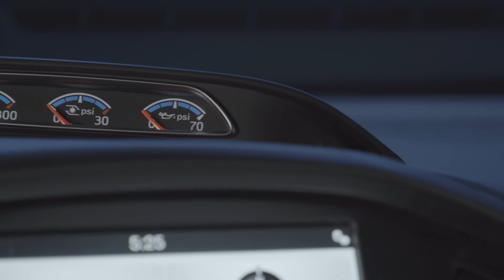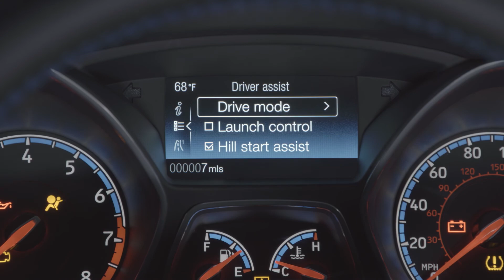2016 Ford Focus RS Studio Footage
Nejsilnější verze Focusu se objeví v autosalonech v průběhu roku 2016. Více informací na